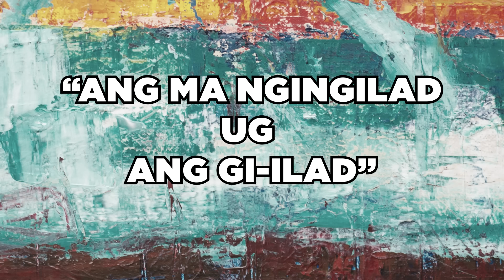Ang Ma Ngingilad ug Ang Gi-ilad | Tres Buhakhak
Smile ^_^

"Ang Ma Ngingilad ug Ang Gi-ilad"